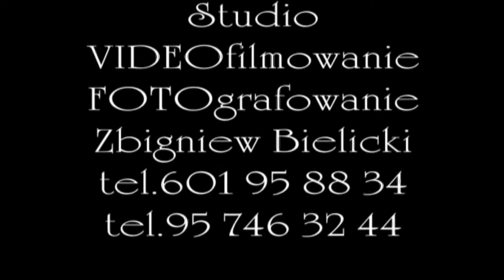Zespół Muzyczny NOKAUT - Wesele Krzysztofa i Kingi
Podziękowania dla Krzyśka i Kingi za udostępnienie nagrania! :)

Zespół Muzyczny NOKAUT - Wesela, Studniówki, Dancingi, Imprezy Okolicznościowe